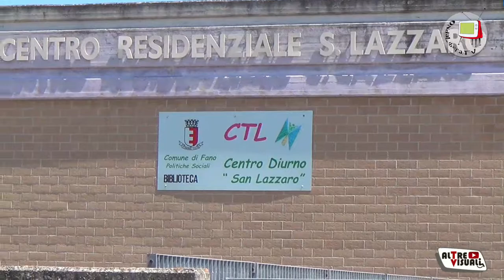Fano-al CTL si sta insieme alla città.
Il CTL di San Lazzaro  a Fano, è  un centro  diurno in cui i ragazzi  con disabilita'intellettive si trovano  a poter relazionare, fare attività  e anche laboratori  come il teatro  o realizzare  oggetti come buste adorne di disegni per la cooperativa Ortus  ad esempio.Nell'intervista  compaiono la psicologa- educatrice Francesca  Guerra,la responsabile -educatrice Ermelinda Mastrogiacomo,l'assessore  alle politiche  sociali Marina Bargnesi,  Cristina  Serafini che frequenta  il centro. L'obiettivo  futuro è  quello di aprirsi alla città.